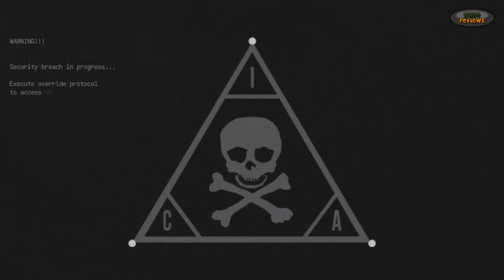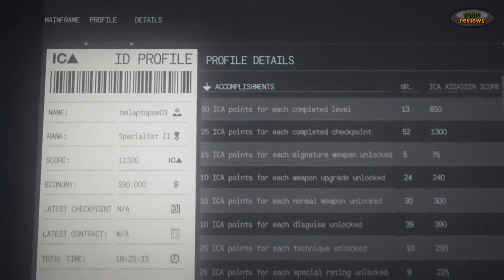Hitman ICA - Launch Trailer Mobile